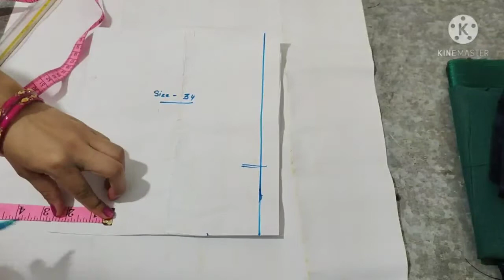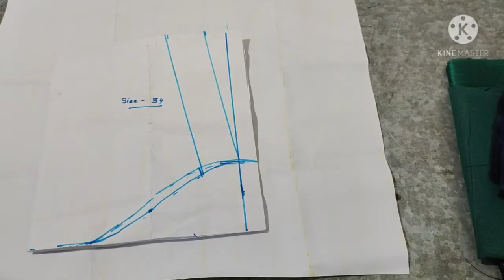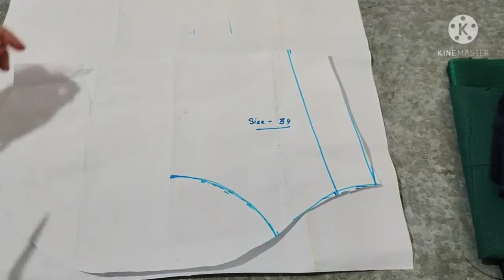puff sleeves design cutting and stitching,## बेहतरीन बाजू डिजाइन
puff sleeves design full cutting and stitching बाजू डिजाइन आसान तरीके से घर पर बनाएं